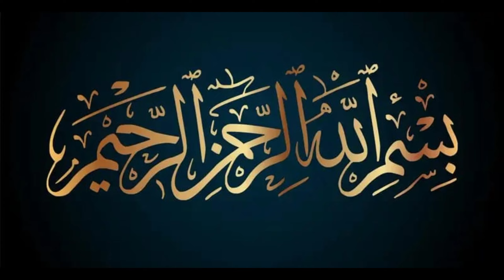Chicken Handi Kabap Recipe By FARIMAN|Easy And Simple Recipe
Chicken Handi Recipe By FARIMAN|Easy And Simple Recipe|chicken handi restaurant style| chicken handi banane ka tarika| chicken handi recipe pakistani| chicken handi kabab recipe

INDRIGENTS
=ONION 2 FINE CHOPPED
=CHICKEN MINCH 1KG
=GINGER AND GARLIC 2TS
=GREEN CHILLI FINE CHOOPED 2TBS
=BLACK PAPER 1TS
=WHITE PAPER 1TS
=SALT AS FOR TASTE
=CASHEW POWDER 4TS
=LEMON 1/4 CUP
=COOKNG CREAM 1/2 CUP
=REMINNING COOKING  CREAM
=CORN FLOUR 2TBS
=GHEE 1TS
=OIL 1TBS
=BUTTER 1TBS
=GINGER AND GARLIC 1TBS
=YOGHURT 2TBS
=GREEN CHILLI FINE CHOPPED
=CHILLI  FLACKS 1TS
=BLACK PAPER POWDER 1TS
=REMNINING ONION WATER
=BROWN ONION POWDER 2TS
=FRESH  ONION  PASTE 1 MEDIUM
=COOKING  CREAM 5-6 TBS